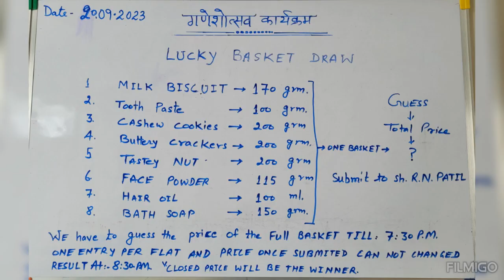Ganpati Festival Celebration in our complex dated 20th September 2023